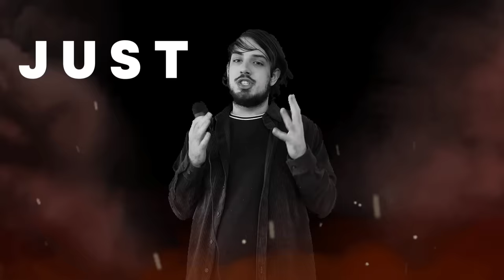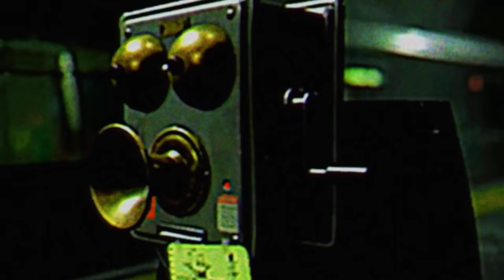Splatoon: Nintendo's Darkest Franchise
I've never spent more time on a project and I've never had a project file lag my PC as much as this one 💀

0:00 Splatoons Poor Marketing
0:51 World War 5
1:37 Alterna
2:59 Marine life's evolution
3:44 The Great Turf War
4:21 The Aftermath of the War
4:52 Commander TarTar
8:17 Outro

stay safe :)